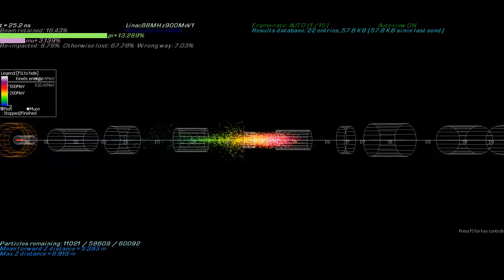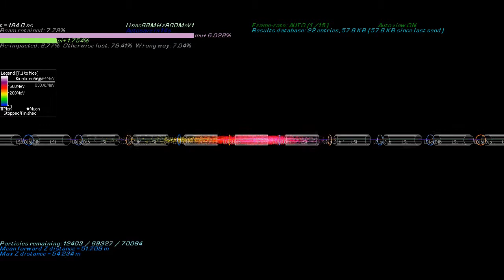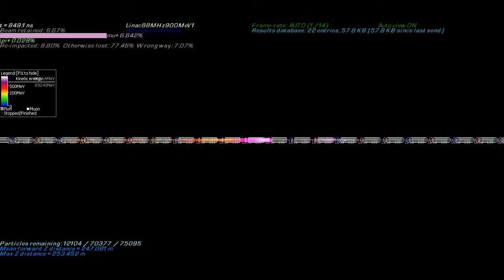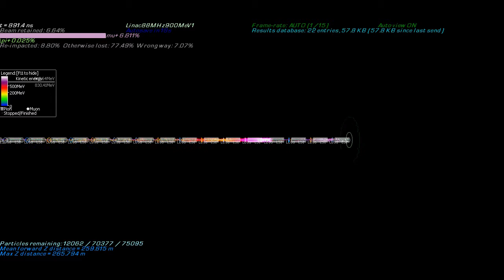Muon1 Linac88MHz900MeV1 Best Design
The best design for the Linac88Mhz900MeV1 lattice for the Muon1 DPAD (Distributed Particle Accelerator Design) project.

Design submitted by mgpower0 of Crunchers Inc. with a yield of 2.605366%

Visuals by K`Tetch (released under CC-BY-NC-SA license)
Music is Courage by Mister M released under a CC-BY-NC-SA license